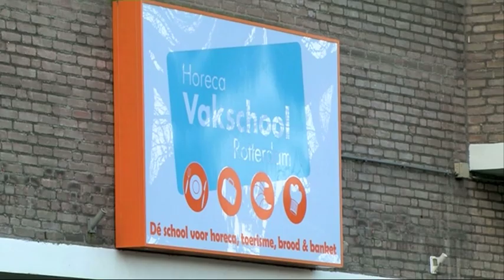Horeca Vakschool Rotterdam LMC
LMC Zomerhof en Regionaal opleidingencentrum Zadkine Horeca & Toerisme hebben de handen ineengeslagen en bundelen hun vmbo-opleidingen horeca, bakkerij en toerisme tot de Horeca Vakschool Rotterdam.
Onze Horeca Vakschool Rotterdam kenmerkt zich doordat wij ons expliciet richten op een praktijkbenadering die leerlingen in staat stelt doelgericht en vakkundig te leren voor een beroep.
Het onderwijs richt zich op één vakgebied:
- Kok
- Gastheer/Gastvrouw
- Broodbakker/Banketbakker
- Medewerker toerisme.

Leerwegen
De volgende leerwegen worden aangeboden:
-Kaderberoepsgerichte leerweg
-Basisberoepsgerichte leerweg